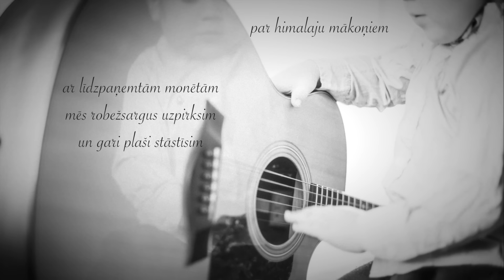Kārlis Būmeisters - Līdz Himalaju mākoņiem (Teksta video)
Mārtiņa Freimaņa mūzika un vārdi
Dziesma no veltījumu albuma "Mans draugs- Mārtiņš Freimanis"
Ierakstīja, miksēja & video: Kārlis Būmeisters
Ierakstīts virtuvē.